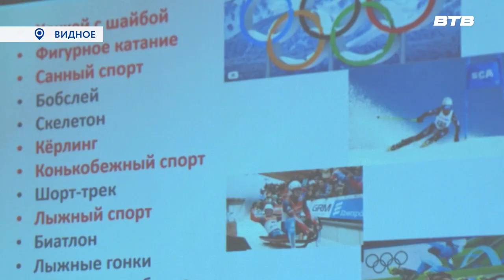ЗИМНИЙ СПОРТ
Лучшее времяпровождение в морозное время года – спорт на свежем воздухе. Одни выбирают лыжи, для других по душе коньки. В историко-культурном центре школьников мотивируют на активный отдых на отрытом уроке, посвящённом олимпийским зимним играм.